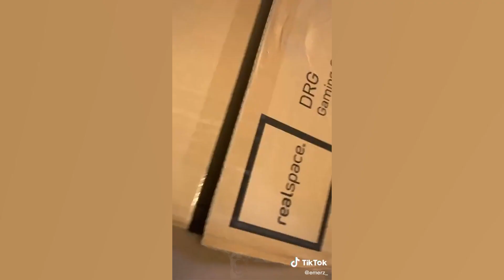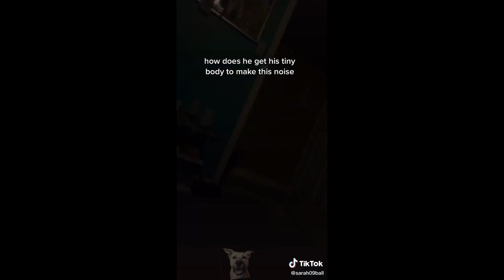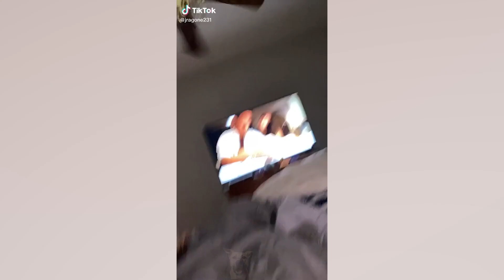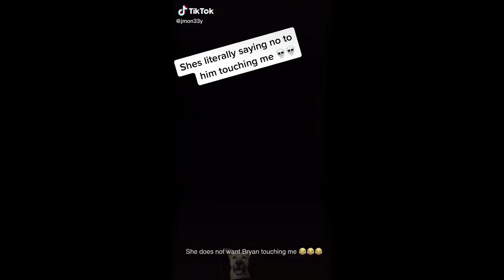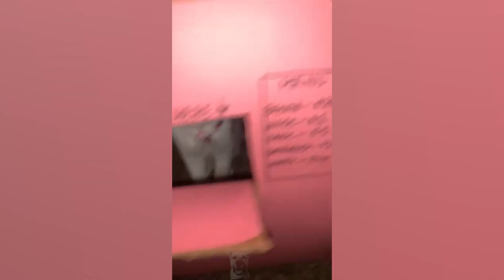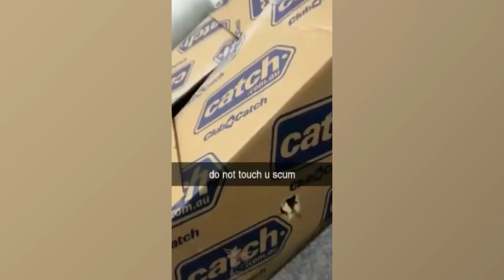WOW SO FUNNY😂😂 Funniest Dogs And Cats Reaction Videos (Funny Pets)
Try Not To Laugh Challenge is a hilarious compilation of Funny and cute Animal Videos, featuring some of the funniest cats and dogs around! With so many cute and funny animals in one place, you're sure to be entertained for hours on end. So why not sit back, relax, and watch some of the funniest animals around?